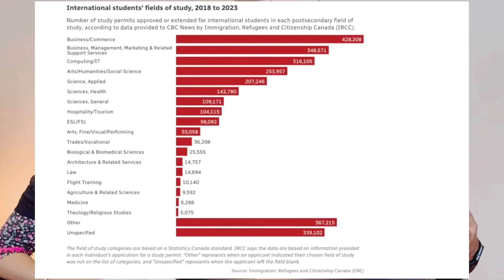No More work permit in Canada/PGWP update